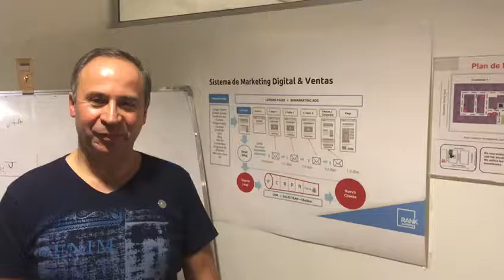Testimonio José Calcagni - Marketing Digital para NO Expertos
Únete Ahora a Marketing Digital para NO Expertos y aprende a construir tu propio embudo de marketing para aumentar tus prospectos y clientes.